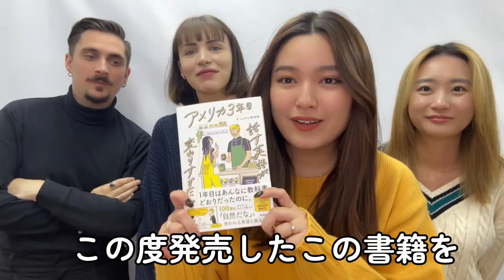詳細は概要欄から！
【出演者】ナツ, アリ, ルイズ , マディ

11月27日20:00-21:30 ＠下北沢/オンライン
書籍発売を記念してトークイベント＆サイン会を開催します！
※オンライン参加の方にはサイン入り書籍を郵送にてお届けします。

皆さんと直接集まって、英語や海外文化に触れてられる楽しい時間にできたらと思います♪
お時間合う方ぜひご参加をお待ちしていますっ✨

■“リアル英語“を動画や英会話ライブで学べるアプリ (無料)

■英会話カフェをまずは無料で体験する

■毎日動画で“海外文化”と“リアル英語”を学べるSNSアカウント!

引用に関してはYoutubeフェアユース ガイドライン( t.ly/OvSa ) に則って引用しています。